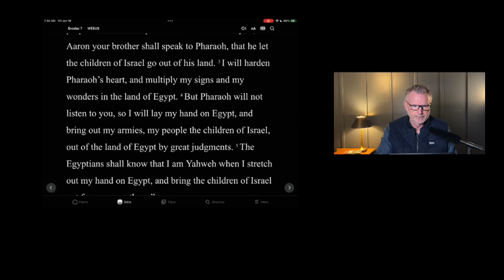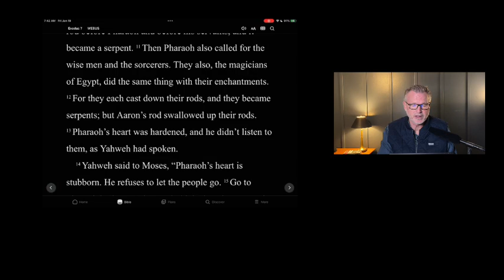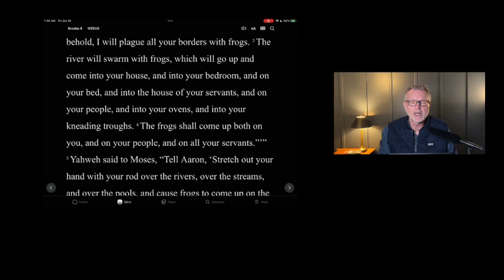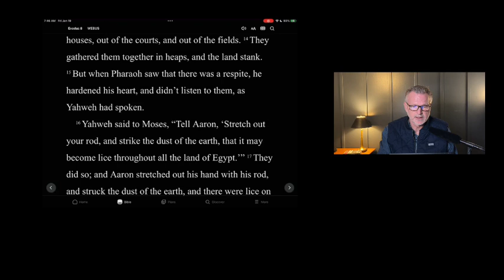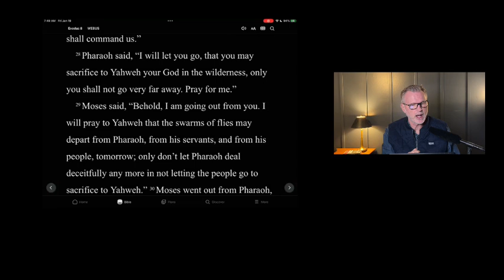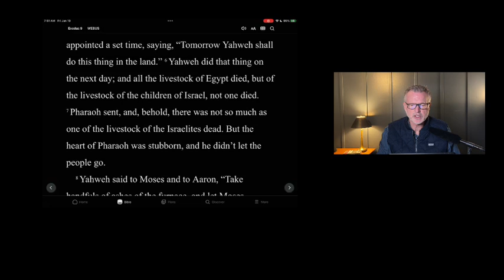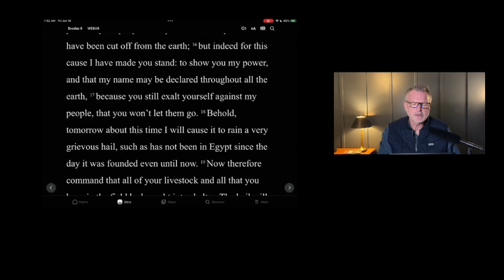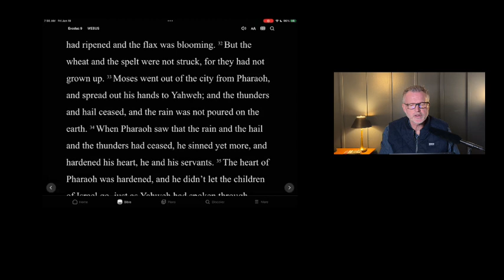Day 020 | Daily Bible Reading - One Year | Exodus 7-9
Today’s reading is from Exodus Chapters 7-9.  We rejoin God instructing Moses to go to Pharaoh to demand the release of the children of Israel from the brutal slave conditions in Egypt.  Pharaoh keeps refusing, and the plagues intensify.  When is enough, enough?  Let's read about it together...

About the Daily Bible Project- A daily reading of the Bible.  For about 15 minutes a day, we read together the word of God, the best-selling book of all time.  You can read along with the text on the screen.  This is a natural-sounding reading, in a story-teller voice.  This reading is centered on the Word; no thunderstorms, or over-dramatizations needed.  We dive in every day, and in under 15 minutes, across 365 readings, you will read the whole Bible.  It’s an easy way to read, so you can concentrate and meditate on what God wants you to know for today.

So join me!  Let's read this love letter from God, containing the past, present and future of the human race— that needed to be saved from the pain of sin.